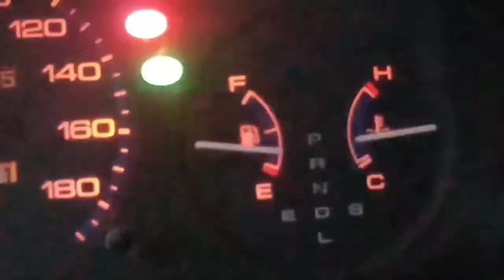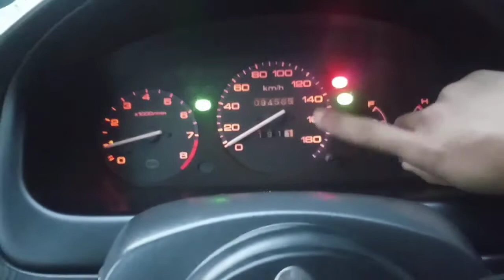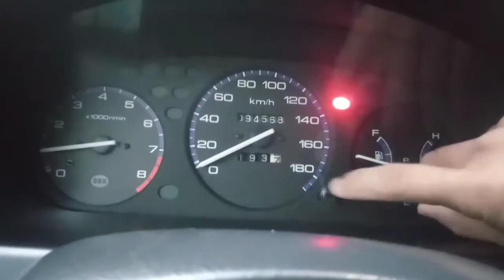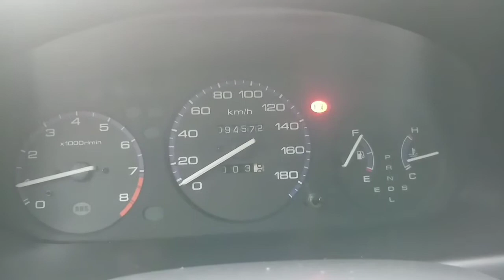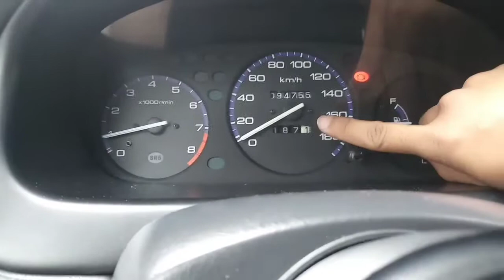PAANO MAG COMPUTE NG KONSUMO NG GASOLINA NG INYONG SASAKYAN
Very easy way to know your gas consumption